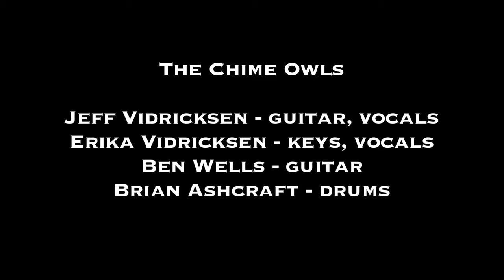The Chime Owls - Model Millionaires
The Chime Owls performance for KMUW's Strange Currency live performance segment Currency Exchange.